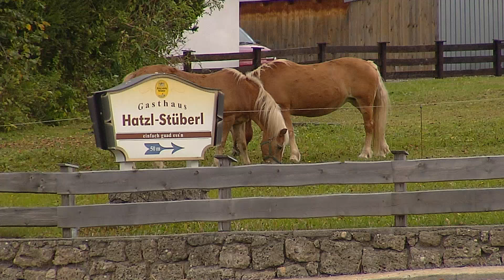Heimatgschichtn - Pferdekutschenfahrt in Fischbachau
Seit Generationen lebt die Familie von Toni Storr im Leitzachtal. Der Pferdeliebhaber nimmt uns mit auf seine Kutsche, und wir fahren durch die schöne Gemeinde Fischbachau- aber vorher werden die Pferde eingespannt, der Wagen geholt und mit Toni geplaudert.